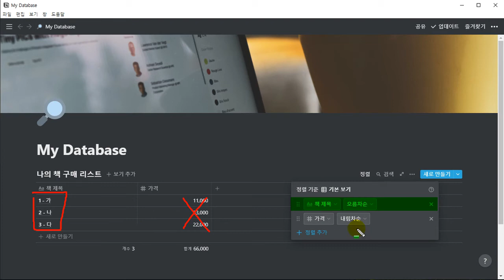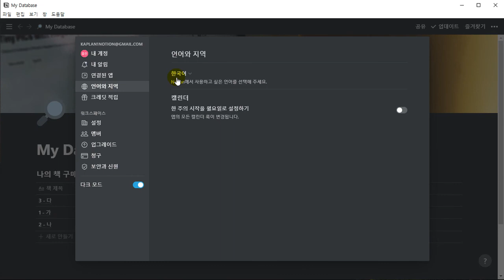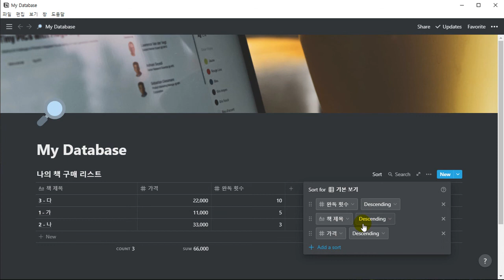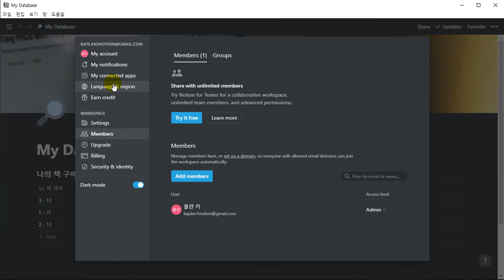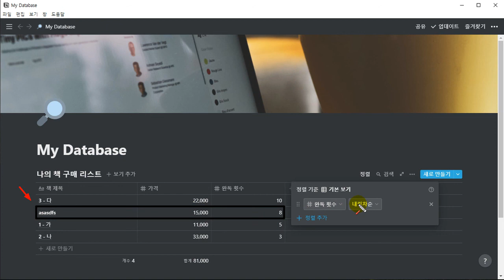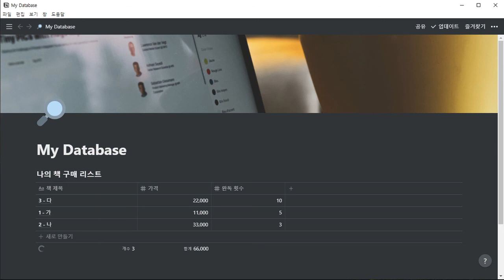[HD] 누구나 쉽게 생산성을 높이는 Notion노션 데이터베이스 고급 Part. 1 DB구축과 계산